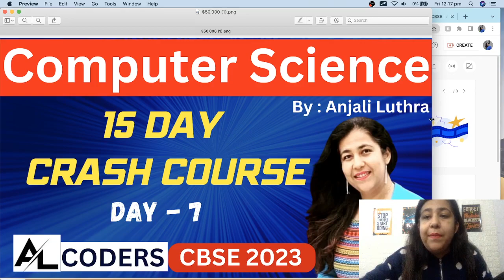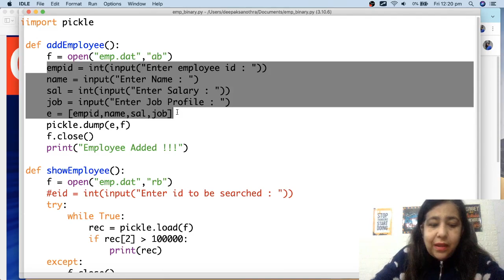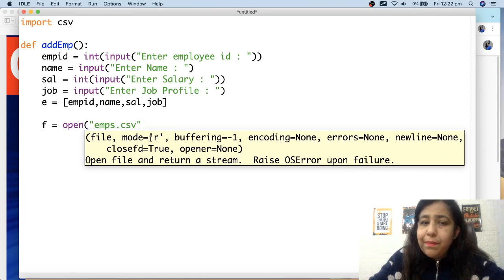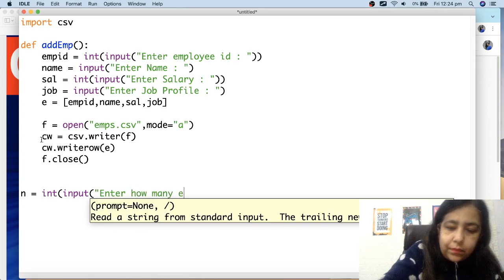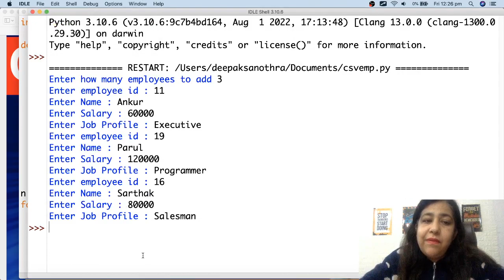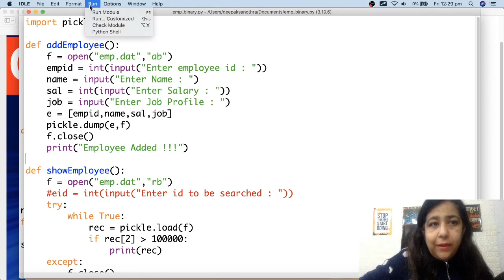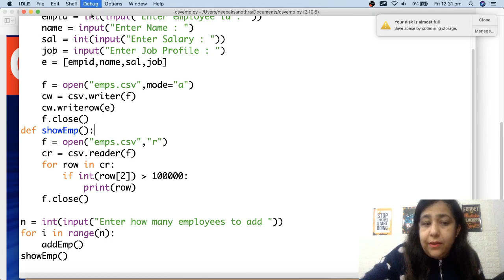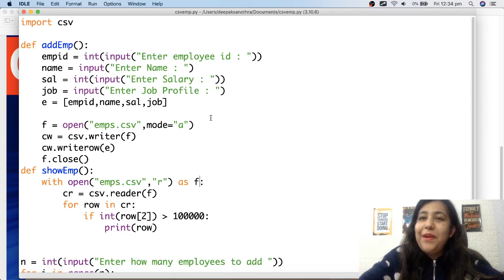Computer Science 15 Day Crash Course Complete Syllabus, Day 7 ONE SHOT ON CSV FILES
To SUPPORT the channel and maintain flow of content take MEMBERSHIP, also enjoy the special perks you will get with membership like shout outs, private chat room, dedicated live sessions etc. to JOIN as a MEMBER

Important Tags
Placement Guide
Project Development
Machine Learning
Artificial Intelligence